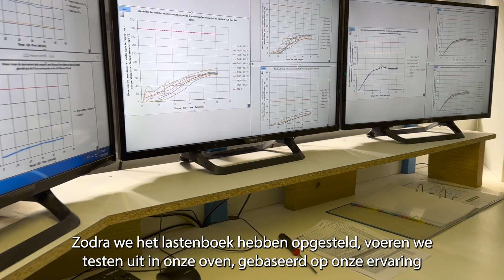My Job @Heinen Doors: R&D manager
Jérôme works in R&D and carries out firewall tests